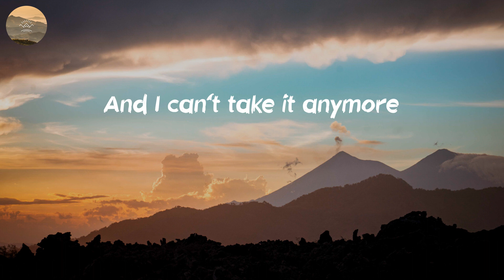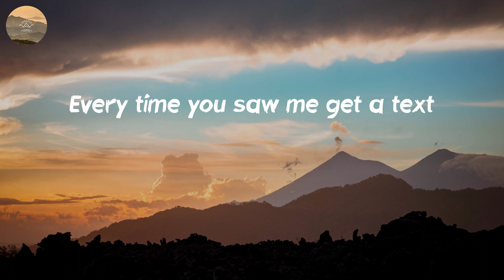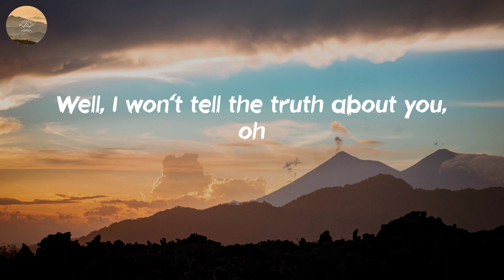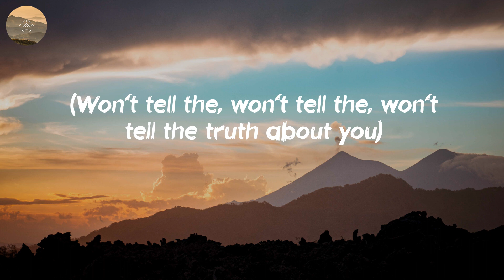Mitchell Tenpenny - Truth About You (Lyric Video)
Healing your soul with this country song

🎤 Lyrics: Truth About You - Mitchell Tenpenny:
Yeah, this town's been telling me
I've done some things I never did
Yeah, the grapevine starts with a glass of wine
And you taking a sip
Every word that you're saying's
'Nother stab to my reputation
And I can't take it anymore
But you've opened that door
Yeah, there's two sides to every breakup
One's a lie and one's the truth
One of 'em went down and one was made up
But in the end we both lose
Why can't we meet in the middle
Call it even, call a truce
If you quit telling lies about me
I won't tell the truth about you (truth about you)
Like how you picked a fight
Every time you saw me get a text
To make yourself feel better
That you still talk to your ex
Yeah, you told your friends, you told your mama
That I'm the root of all the drama
But we both know why this ended
Girl, I caught you red-handed
Well, I won't tell the truth about you, oh
Yeah, I truly wish the best for you
So don't ruin the next for me
'Cause you really don't want me to tell the truth
For everyone to see, yeah
That there's two sides to every breakup
In the end, we both lose
Yeah, if you quit telling lies about me
Well, I won't tell the truth about you
(Won't tell the, won't tell the, won't tell the truth about you)
Tell the truth about
(Won't tell the, won't tell the, won't tell the truth about you) oh
I don't wanna tell the truth